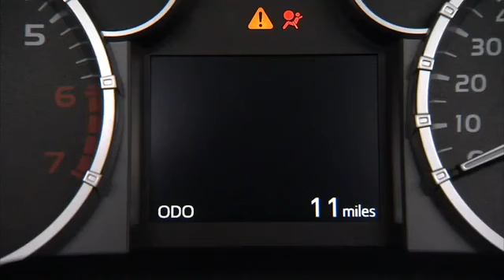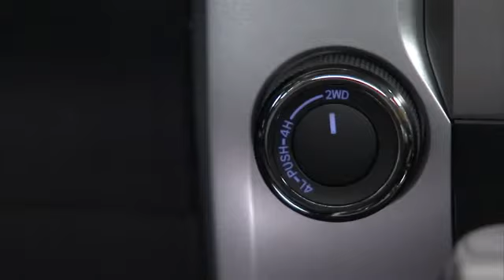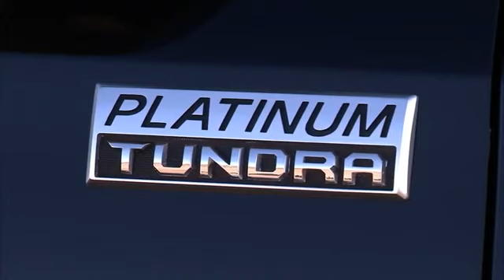2014 Toyota Tundra